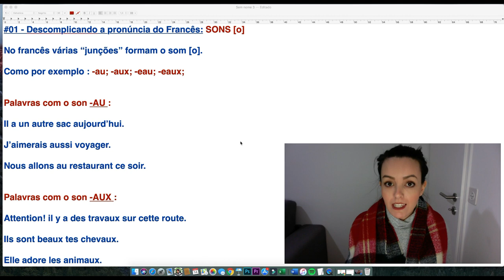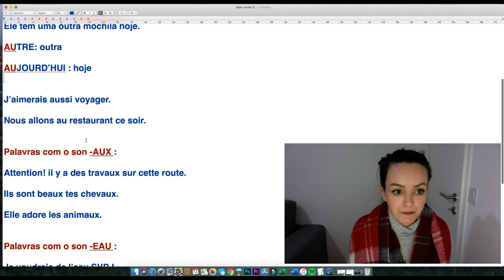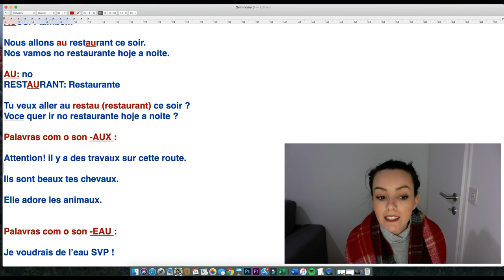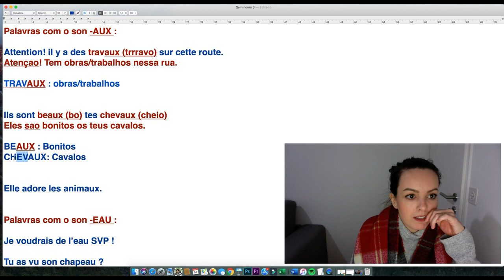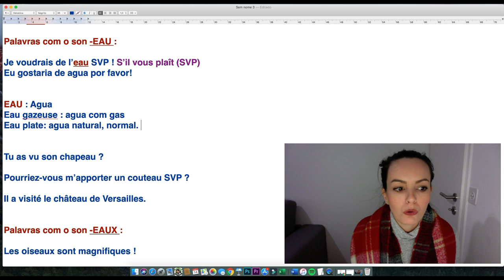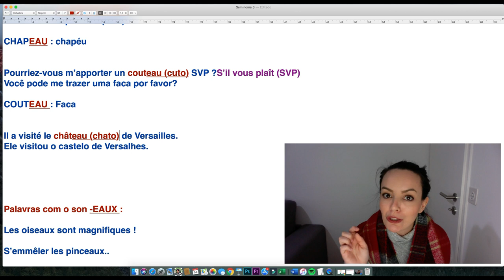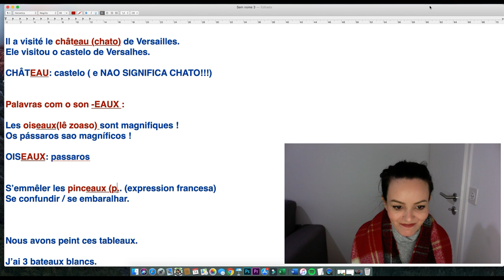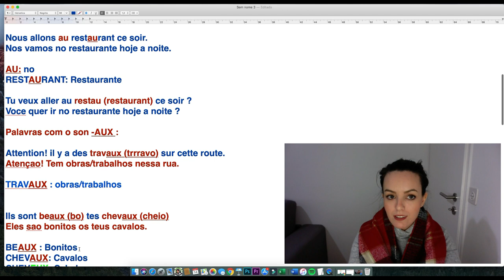COMO PRONUNCIAR OS SONS: AU, AUX, EAU, EAUX EM FRANCÊS ? | AULA COMPLETA